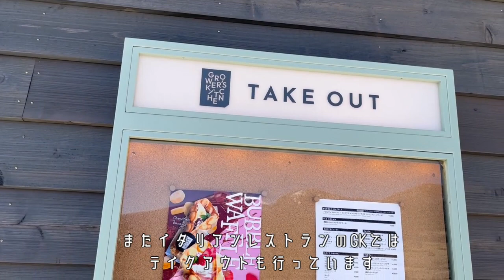新しく出来たSTARRACEとは何なのか？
令和5年3月16日~23日までインターンシップで来られた小澤さんが制作した動画です。

3月20日にオープンしたSTARRACE　KOMOROに行き取材をしてきた様子です。
STARRACE　KOMOROは民間活力の導入による飯綱山公園のさらなる魅力向上や利用者の増加を目的に、公募設置管理制度（通称：Park－PFI）を活用し設備された施設です。
撮影協力いただき感謝申し上げます。